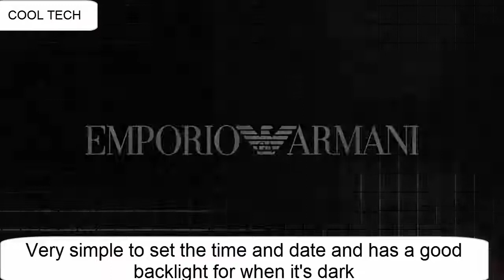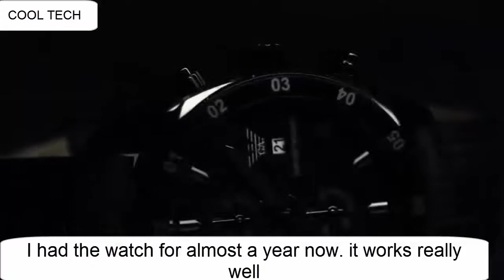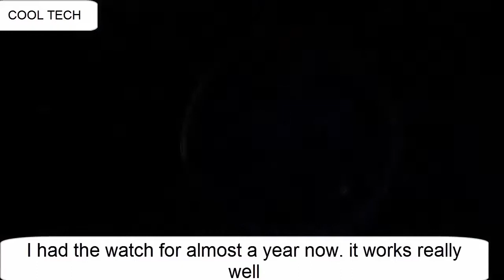Top 10 Best Armani Watches to Buy 2020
Top 10 Best Armani Watches Buy 2020

10-Vincero Luxury Men's Chrono S Watch

UK:
09-A/X Armani Exchange Smart Stainless Steel Watch

AUSTRALIA:
08-A|X Armani Exchange Men's Black and Glitz Stainless Steel Watch

07-Emporio Armani Classic Chronograph Watch

06-A/X Armani Exchange Men's Watch

05-Emporio Armani AR11069

04-Armani Exchange Men's AX2137 Gold Watch

03-Emporio Armani Men's AR5890 Sport Brown Silicone Watch

02-Emporio Armani Fashion Watch

01-Emporio Armani Men's AR1919 Dress Brown Leather Watch

1-Create Amazon Business Account
2- Give the Gift of Amazon Prime
3- Join Audible Gift Memberships
1- JOIN Amazon Business ACCOUNT
2- JOIN Amazon Wedding List
3- JOIN Amazon Prime Student

Armaniwatch Armani Armani2020,bestArmaniwatches,Armani watches, watches,Armani watches 2020